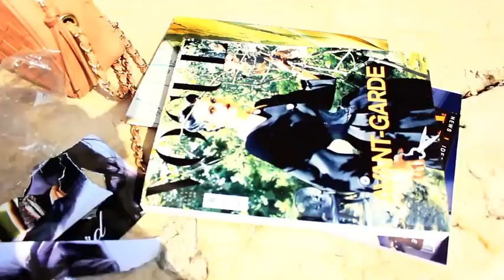Arte In Movimento #34- Bergamo Italia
Io e la mia rivista hanno creato un piccolo impianto sulle antiche vie di Bergamo. Ispirato a non finire.